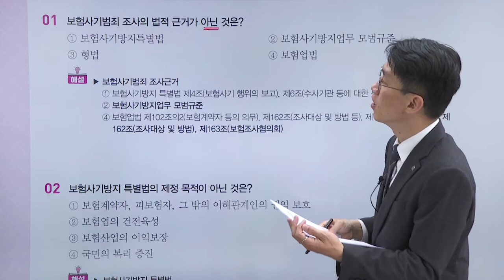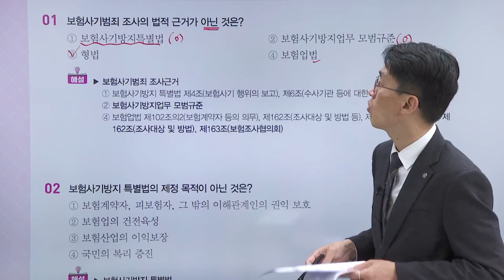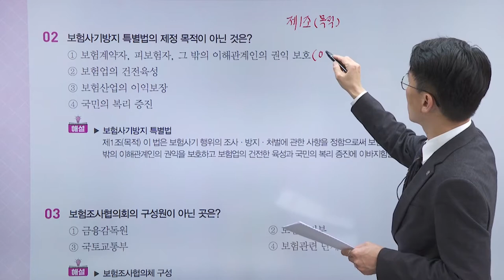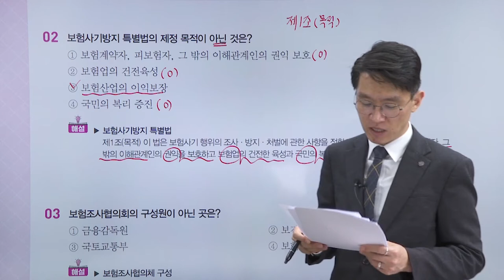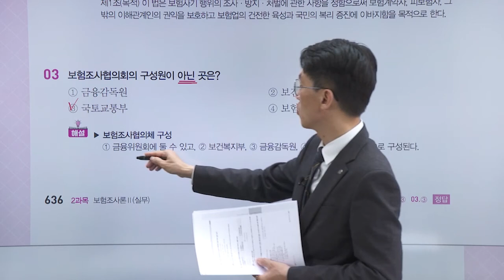[보험조사분석사] 제2과목 보험조사론Ⅱ(실무) - 출제예상문제 맛보기